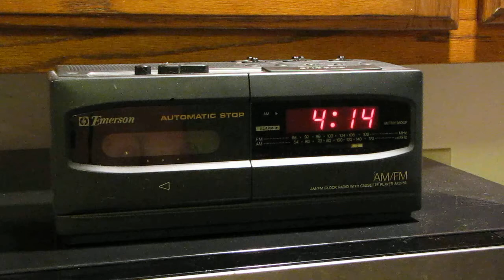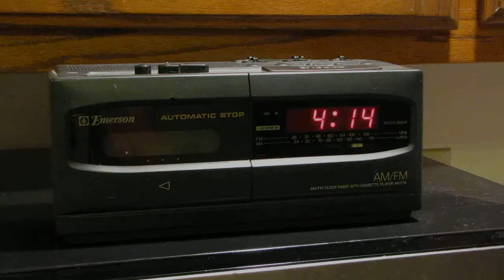Lincoln, The Way It Use To Be